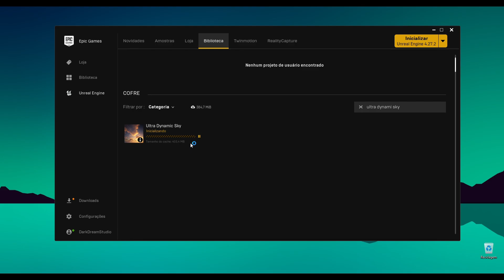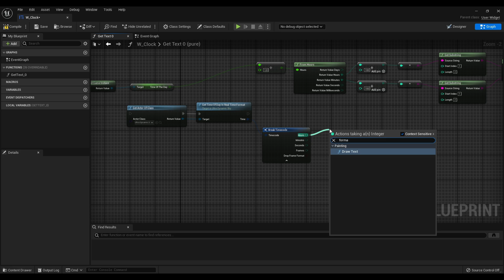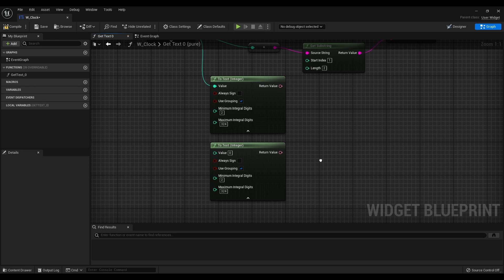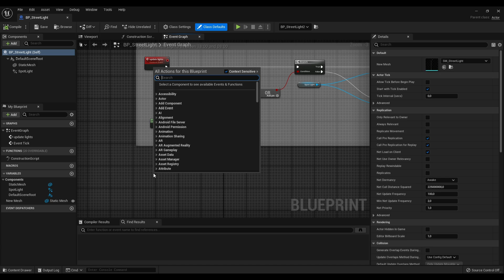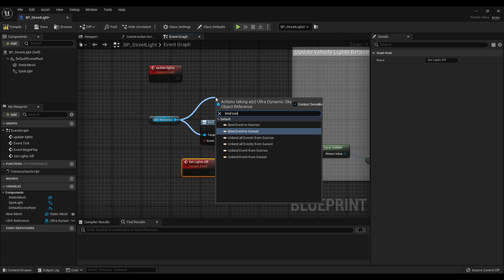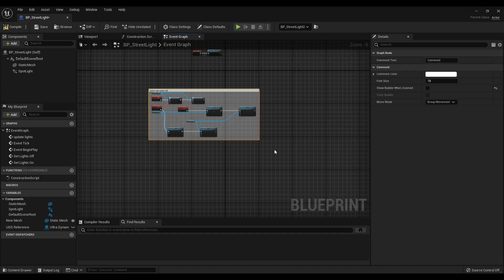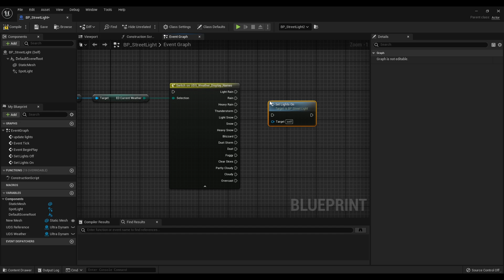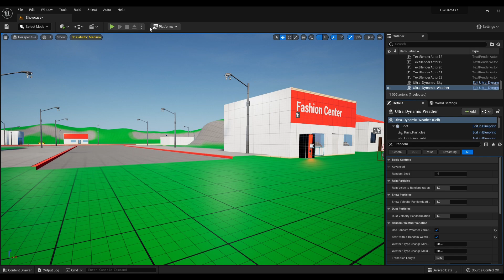OWGameKit + Dynamic Sky (Implementation Tutorial)